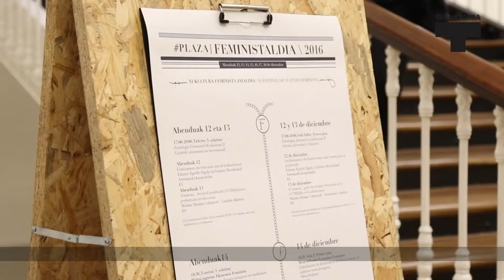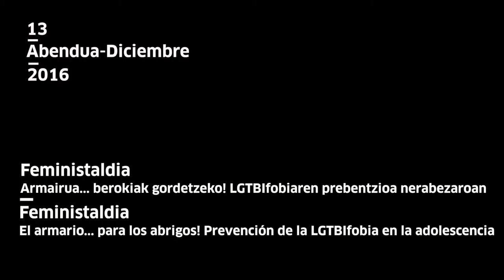Feministaldia 2016 - Estrategia feministak Hezkuntzan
Feministaldiaren baitan, eta Hezkuntza arloarekin elkarlanean antolatutako "Estrategia feministak hezkuntzan" lantegian hizlari izan dugu Miriam Aleman Calatayud.

Dentro de la XI. edición del Festival de Cultura Feminista y en colaboración con el equipo de mediación ha tenido lugar el taller "Estrategias feministas en la educación" en el que hemos contado con Miriam Aleman.
tabakalera.eu/eu/feministaldia-kultura-feminista-jaialdia-2016